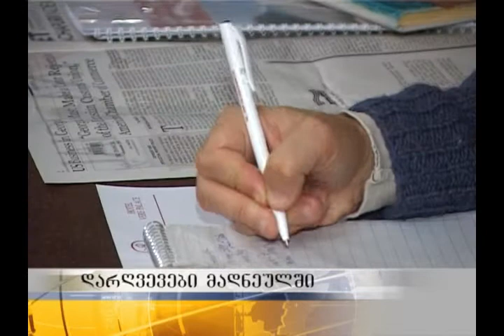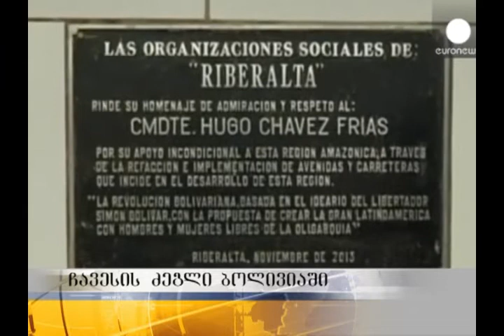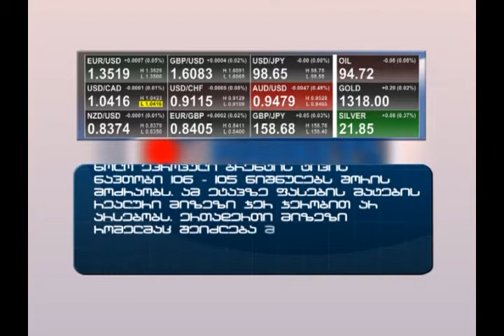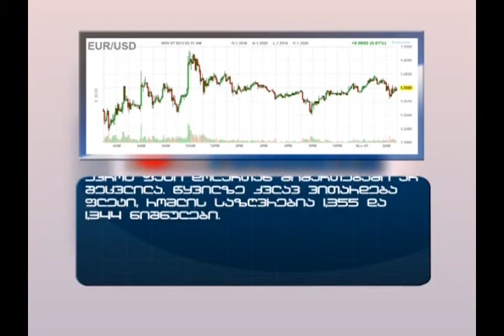საინფორმაციო გამოშვება 15 საათიანი - 07.11.13